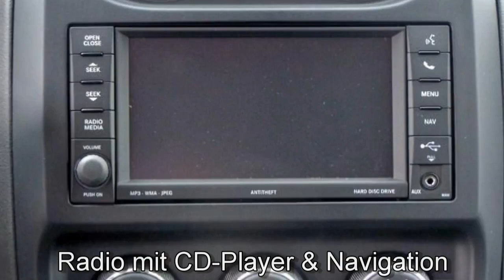FCA Motor Village Berlin jetzt Stell. Jeep Compass 2 2 CRD 4x4 Limited DD274219 Bright Wh